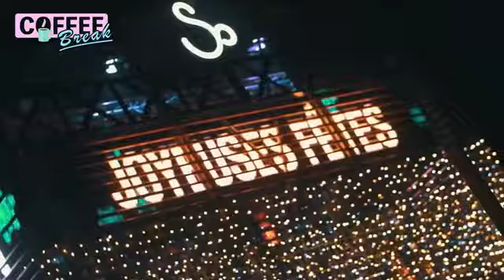Danny Wild dans "Coffee Break" Présenté par Lumberjack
Vendredi 1er Mai 2020